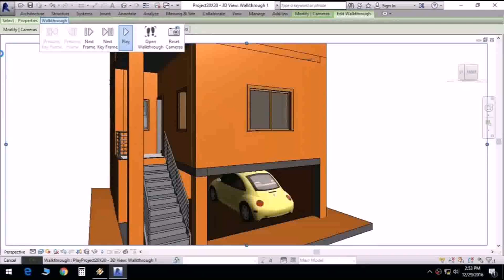Indian House Plans 25 Feet Wide